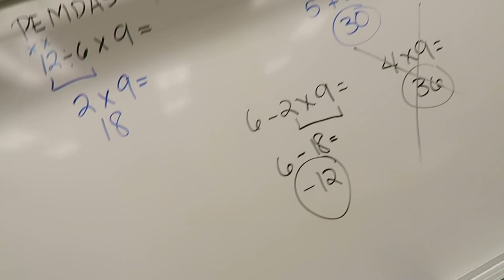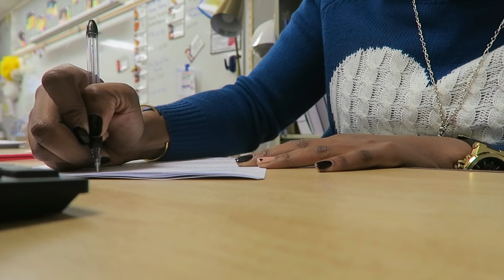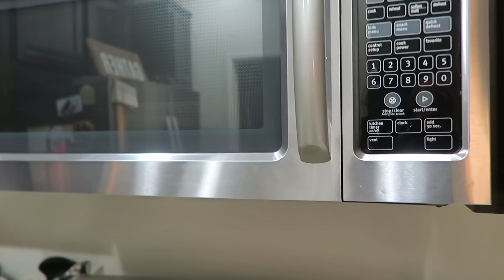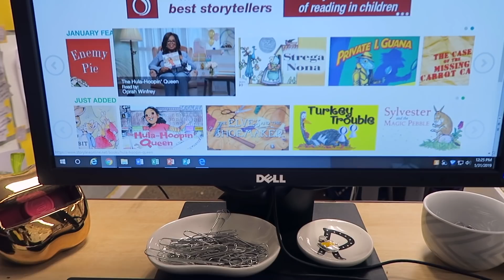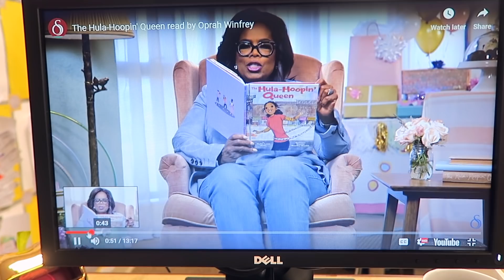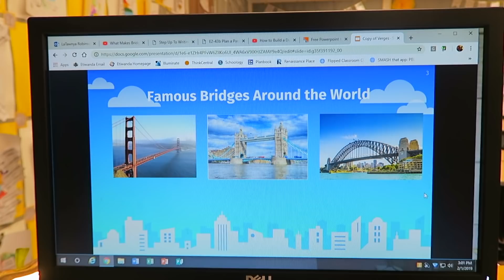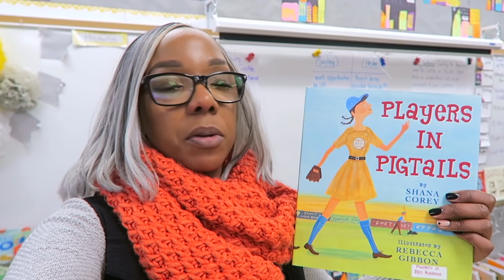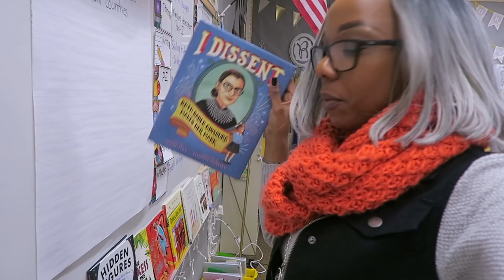Teacher Vlog Episode 3.18 | Political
Things got a little political in my classroom this week. Some times politics in the classroom can be a good thing because it can open up the opportunity to have thought provoking conversations with even some of the youngest learners. I teach 3rd grade, so things didn't get too heavy, but this week my students and I had a very thoughtful conversation about what it means to be an immigrant.

I am going to include the subtitles for this one because the kids have an English accent that may be hard for my students to follow: